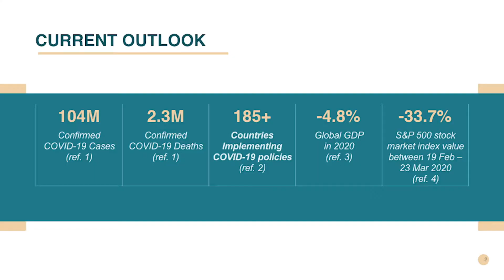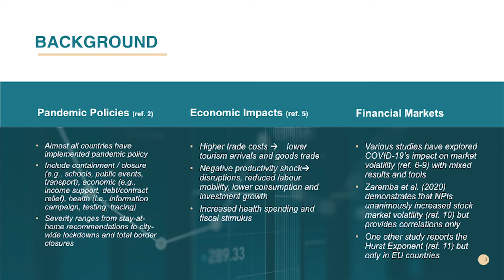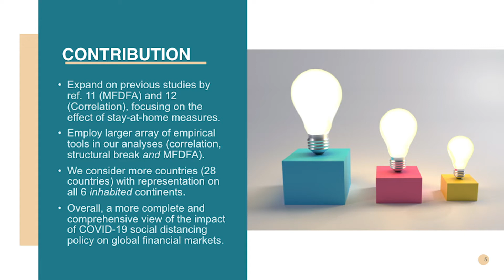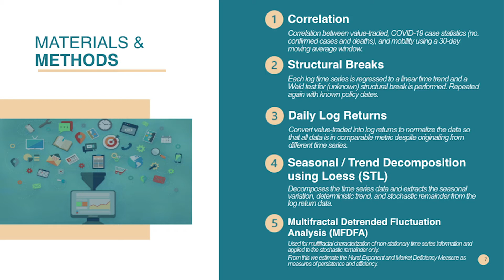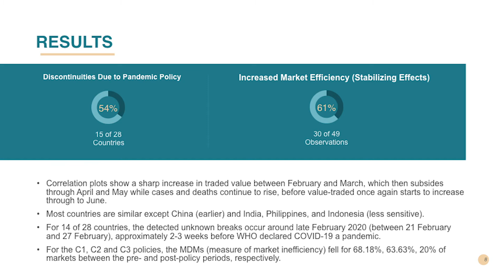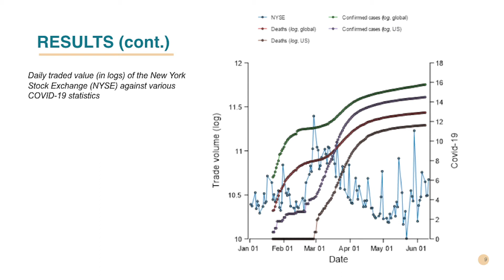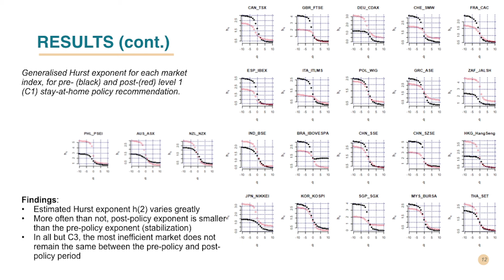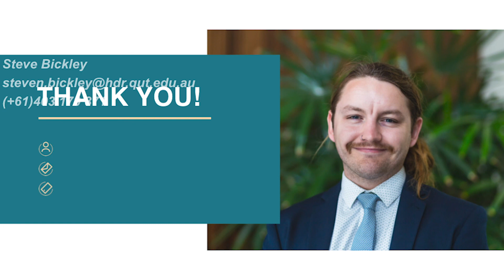Turbulence in the financial markets: Responding to COVID-19 pandemic policies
BEST Conference 2021 | Behavioural Economics HDR Student Presentations
Steve Bickley (QUT)